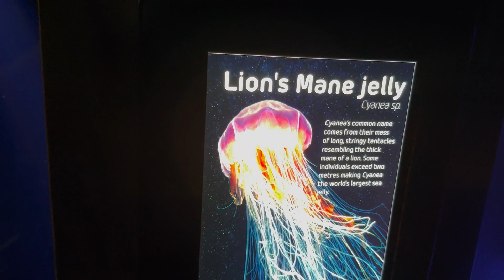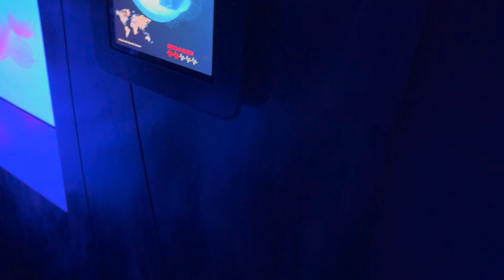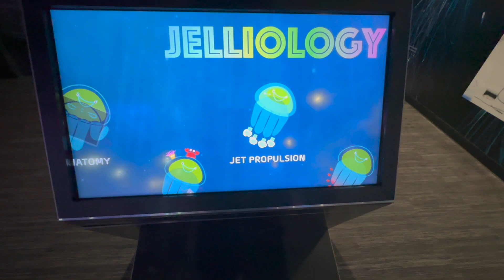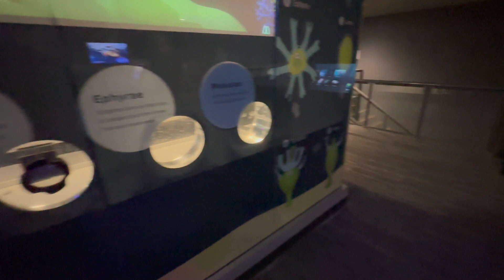Sea World Gold Coast | Melbourne to Gold Coast Trip – Day 3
Sea World is a marine mammal park, oceanarium, and a theme park located on the Gold Coast, Queensland, Australia. It offers attractions such as rides and animal exhibits and promotes conservation through education and the rescue and rehabilitation of sick, injured or orphaned wildlife